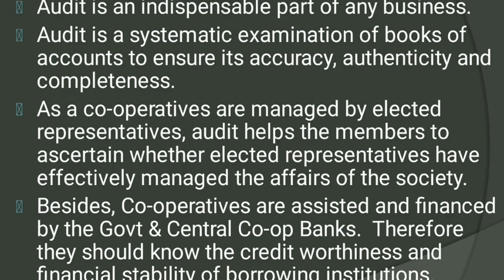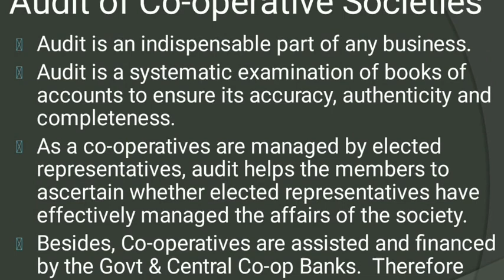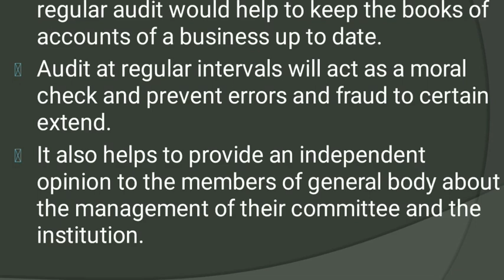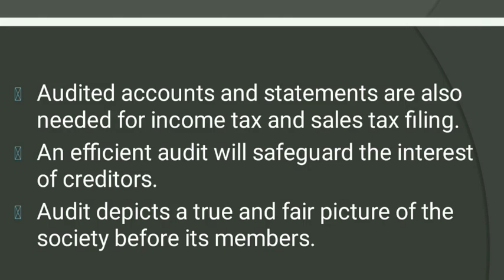CO II M4 Part 55 Co-operative Audit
Legal Environment For Co-operatives